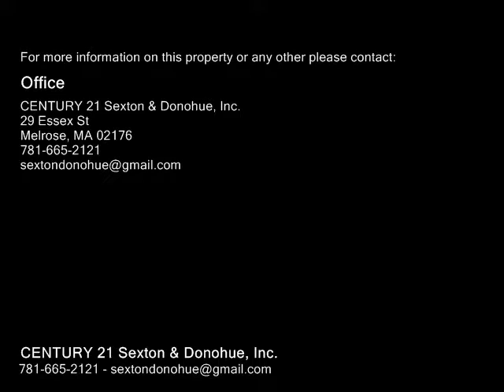534 Main Street Unit 6, Melrose MA 02176 - Condo - Real Estate - For Sale -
534 Main Street Unit 6, Melrose MA 02176  Condo  Real Estate  For Sale   Location! Location! This 1 bedroom loft style condo is located in heart of downtown Melrose! This is a converted condo and all brand new in 2009. Open kitchenliving room making this small space feel open and ready for entertaining. Floor to ceiling windows with a panoramic floor plan. Large bedroom with loft height ceilings and large closet. 1 bath that has such style and functionality. Laundry on the floor.This fantastic condos proximity to shops, restaurants, public transportation is all you could ask for! This condo will not last! Open house Saturday and Sunday 12130pm!! This property is a must see!